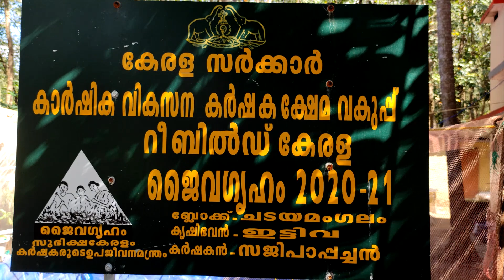heaven guppy farm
Heaven guppies

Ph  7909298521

      Varambu vlogs